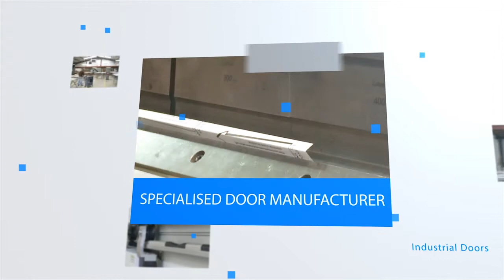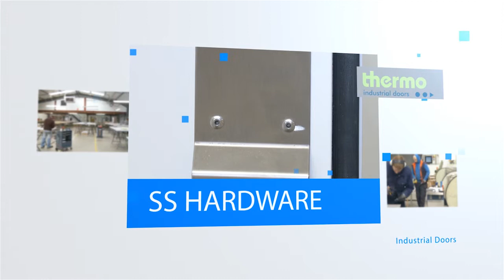THERMO DOOR PROMOTION VIDEO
Thermo is a specialist door manufacturer catering specifically for the food industry.
We offer a wide range of hygiene doors such as, personnel doors, fire rated doors, chill food grade doors, freezer doors, cold room doors, external doors, sliding doors, carcass chill doors.